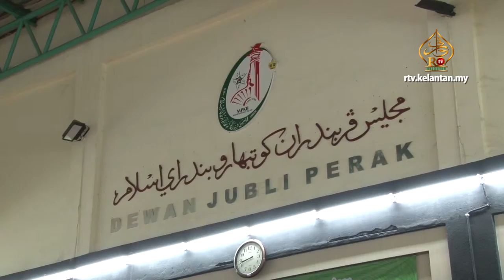415 Pesilat Meriahkan Festival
Seramai 415 pengamal silat dari dalam negara dan luar negara termasuk Thailand, Indonesia, Austria dan Brazil telah menyertai Festival Silat Antarabangsa pada 9 dan 10 April lepas di Dewan Jubli Pera, Kota Bharu.

Md.Anizam ketika merasmikan festival silat itu berkata, bersempena dengan Tahun Melawat Kelantan, persembahan seni silat tradisi dan warisan Kelantan juga dapat menarik kedatangan pelancong untuk berkunjung ke negeri ini.

Persembahan kebudayaan seni silat telah disaksikan para pengunjung dan pelancong yang mencecah hampir 10 ribu orang selama dua hari festival tersebut berlangsung.

Program ini merupakan program kali yg ketiga dianjurkan oleh Pusat Penerangan Pelancongan Negeri Kelantan dengan kerjasama Pertubuhan Gabungan Seni Silat Warisan Nusantara (WARIS), dan Pertubuhan Silat Seni Gayongman Segerak Kelantan.

Pertandingan Seni Silat Jatuh juga turut dipersembahkan di Padang Hoki yang menyaksikan lima perlawanan dari pesilat-pesilat tempatan di negeri ini.